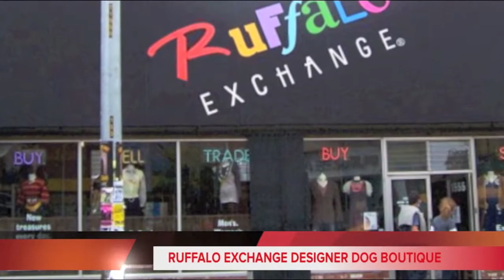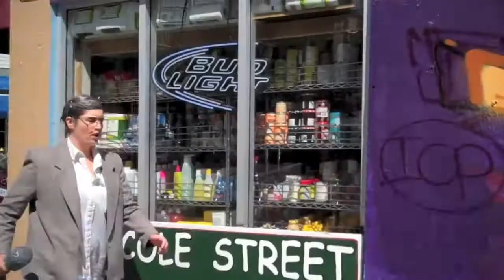Smirk SF - Designer Dogs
Smirk SF Sketch Comedy Troupe

Apocalypse Maybe
May 13 & 14, 2011 @ The Dark Room, SF

Written by Cat Luedtke & Suzanne Mele

Suzanne Mele as Manderson Pooper
Cat Luedtke as Kitty Catouric